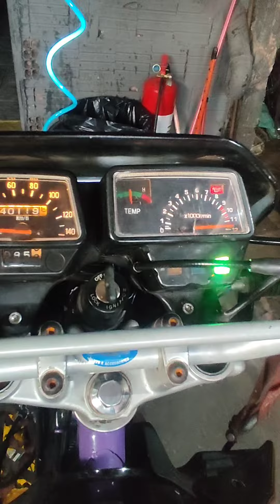DT 200 pronta ficou top demais 🚀 Zoi racing Brasil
Preparação e teste de mecanica 2tempo